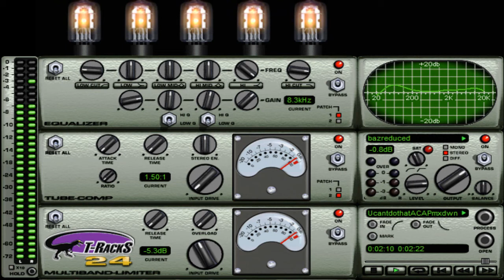You Can't Do That (The Beatles) Acapella) Cover Version.